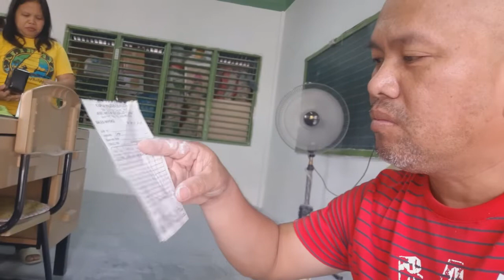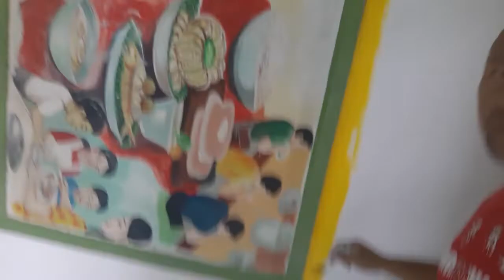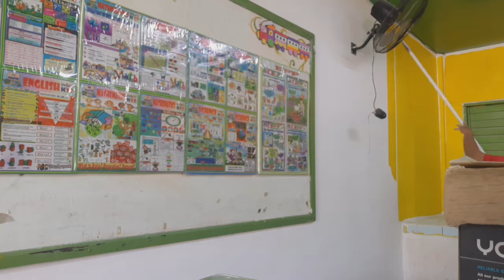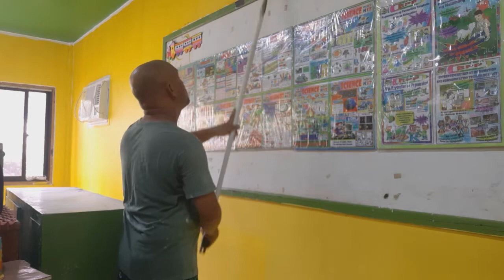HOUSE PAINTING TIPS AND IDEA'S hanza yellow gloss latex topcoat classroom repaint project done!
goodday po mga boss natapos na po natin ang class room repaint project natin bale paghahanda ito pra sa face to face classes gumamit tayo ng hanza yellow gloss latex topcoat dito salamat po sa pagsubaybay sa vlog natin godbless and stay safe lagi.